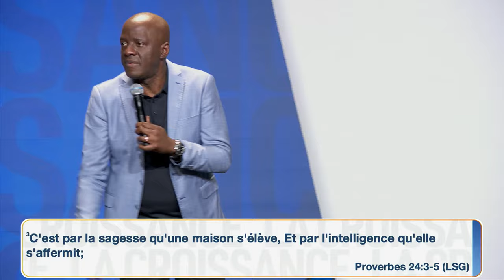Apôtre Yvan CASTANOU - QUEL TYPE DE BERGER ES-TU ? CONDUCTEUR OU CONSTRUCTEUR ?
1• VOUS VENEZ D’ACCEPTER JÉSUS

3• VOUS SOUHAITEZ CONTRIBUER PAR UN DON OU UNE OFFRANDE

5• INSCRIVEZ-VOUS À IMPACT ÉCOLE BIBLIQUE INTERNATIONALE, VÉRITABLE PLATEFORME D’ACCÉLÉRATION DE VOTRE DESTINÉE

6• VOUS SOUHAITEZ ASSOIR EN VOUS LES FONDAMENTAUX DE LA VIE EN CHRIST ET EXPÉRIMENTER UNE CROISSANCE SPIRITUELLE, INSCRIVEZ-VOUS AU FORMATION DU PARCOURS DE CROISSANCE DE LA NOUVELLE CRÉATION

7• POUR SUIVRE LES 4 SÉANCES DE L’ATELIER "AU COEUR DE LA BIBLE"

9• VOUS SOUHAITEZ APPRENDRE À PRENDRE SOIN DES ÂMES, INSCRIVEZ-VOUS À L'ECOLE DES BERGERS POÏMANO

10• SI VOUS N'AVEZ PAS D'ÉGLISE ICC PRÈS DE CHEZ VOUS, LES GROUPES D'IMPACT EN LIGNE

11• SI VOUS AVEZ UNE ÉGLISE ICC PRÈS DE CHEZ VOUS, LES FAMILLES D'IMPACT

15• Pour rejoindre ma liste de diffusion et recevoir des messages édifiants que je ne posterai pas sur les réseaux sociaux, envoyez le mot CONTACT au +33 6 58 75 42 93 depuis l'application TELEGRAM.